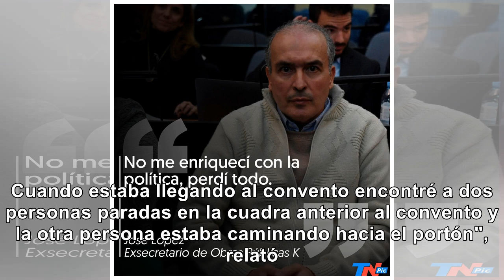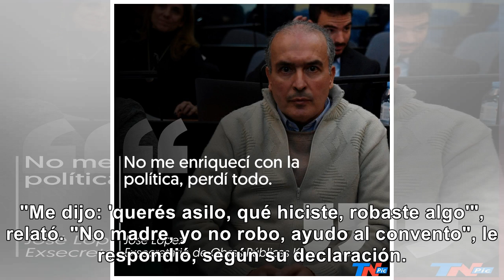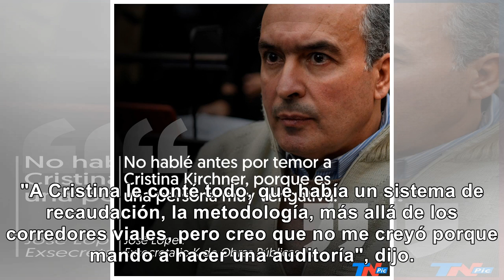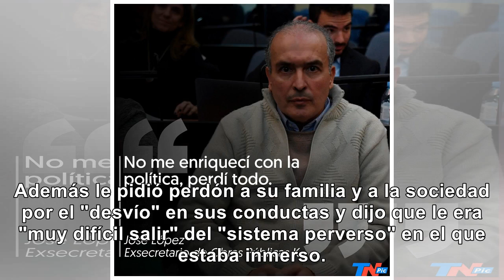José López declaró: Cristina Kirchner es muy vengativa - Noticias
José López declaró que los bolsos se los dio Fabián Gutiérrez y que no habló antes proque Cristina K...